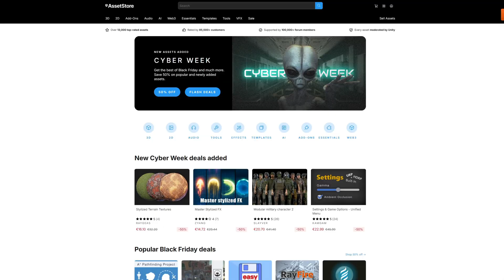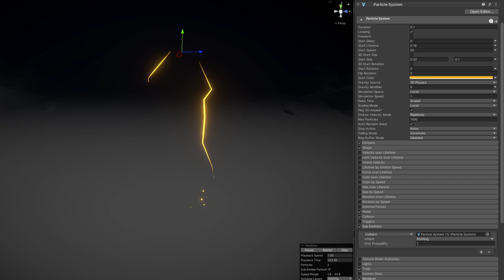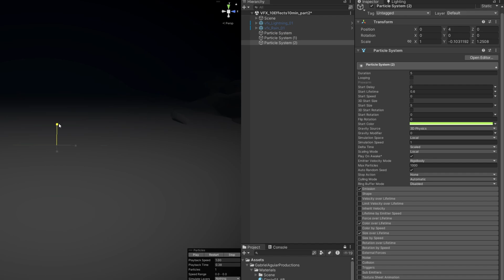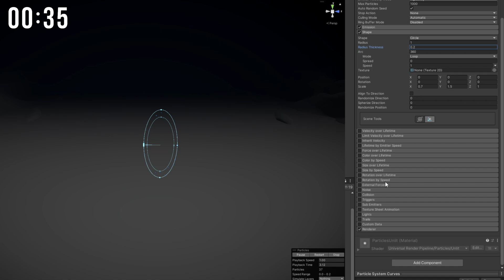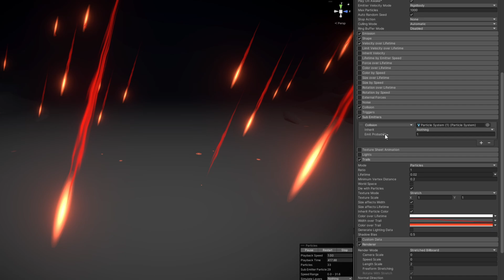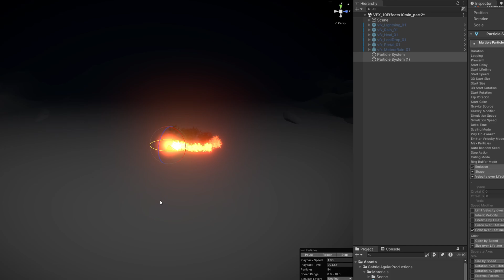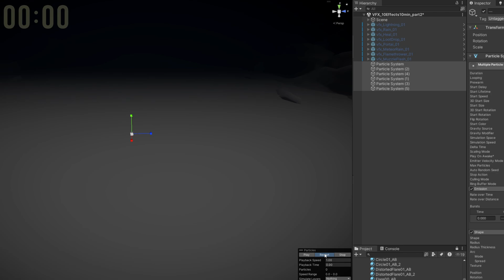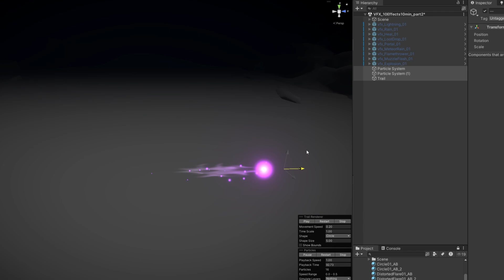Can I do 10 EFFECTS in 10 MINUTES!?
Challenge: can I do 10 VFX in 10 Minutes? Let's find out if Lightning, Rain, Heal, Loot Drop, Portal, Meteor Rain, Flamethrower, Muzzle Flash, Explosion and Projectile can be done in 60 seconds and how they look!

00:00 Intro
00:40 Lightning Effect
02:09 Rain VFX
03:32 Heal Effect
05:07 Loot Drop VFX
06:20 Portal Effect
07:38 Meteor Rain VFX
09:09 Flamethrower Effect
10:30 Muzzle Flash VFX
11:37 Explosion Effect
12:55 Projectile VFX
14:25 End Results Part1-2

AND

*Courses*